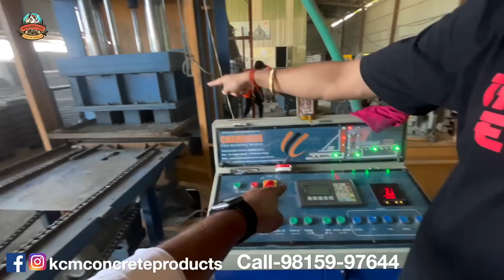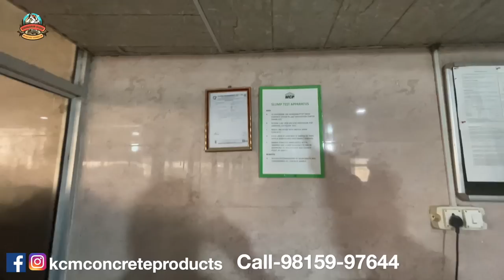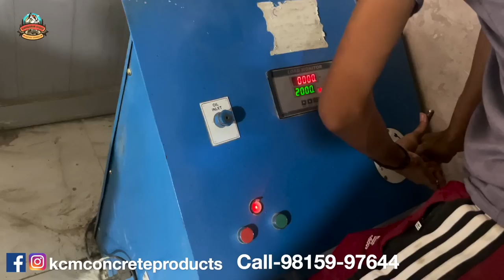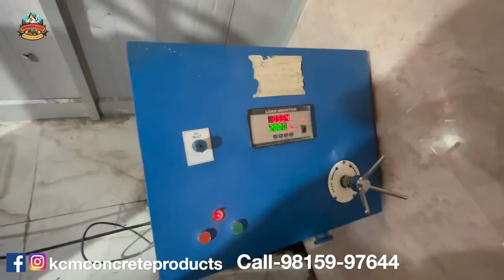Flyash bircks | Paver Blocks | Kerb Stone | Manufacturers | KCM | Punjab